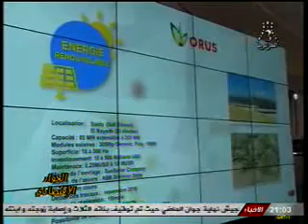الحوار الاقتصادي 06/09/2016